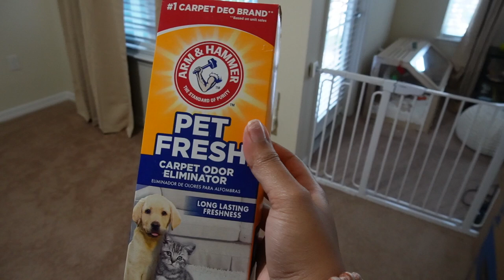COZY SUNDAY VLOG ~ Starbucks run, clean with me, meet my hamster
Cozy Sunday vlog with me. ;p

Etsy Hamster Pet Shop -